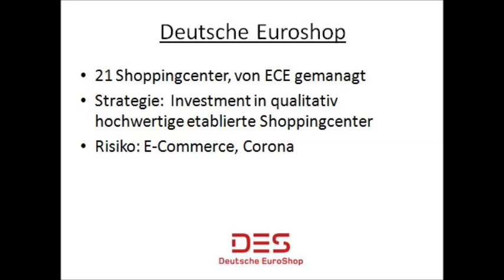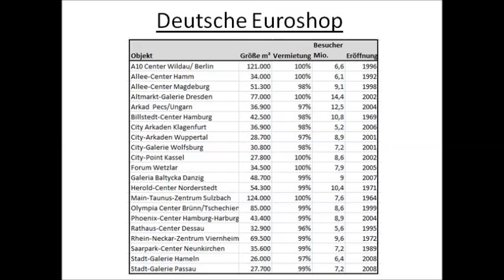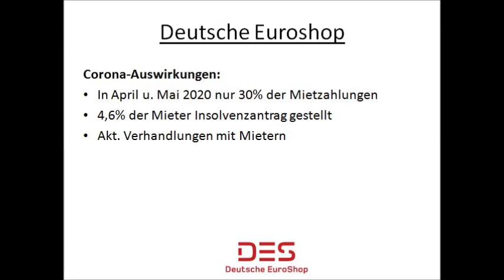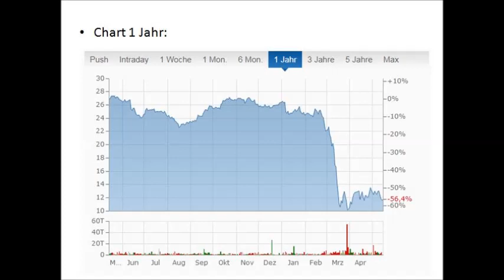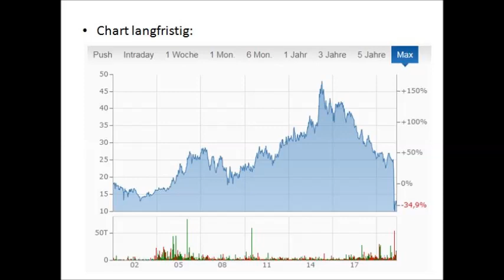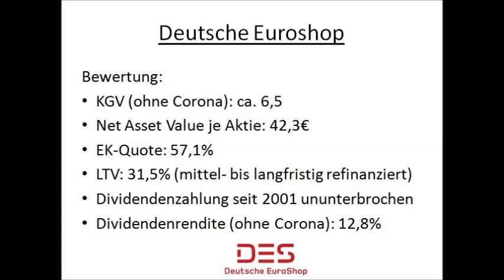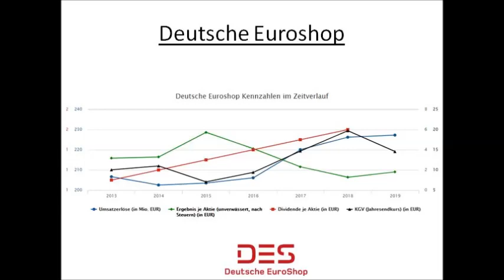Aktienanalyse - Deutsche Euroshop AG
Deutsche Euroshop AG - die Aktienanalyse
Wie ist die Deutsche Euroshop derzeit an der Börse bewertet? Welche Chance, welche Risiken bestehen?